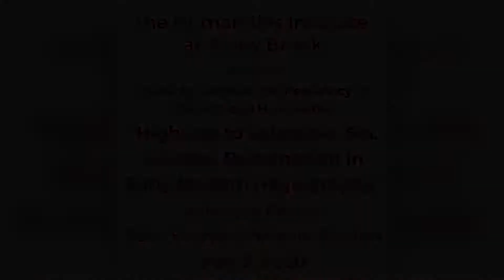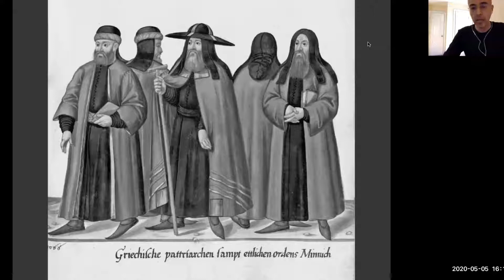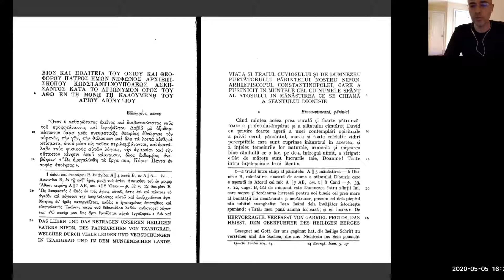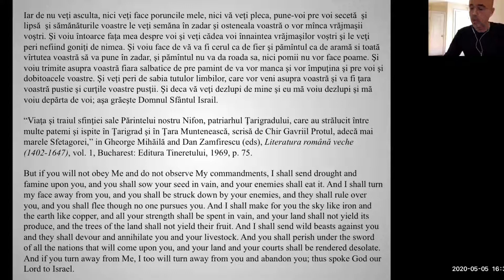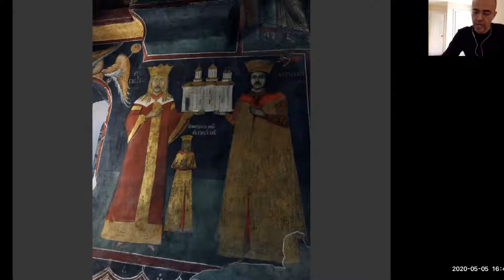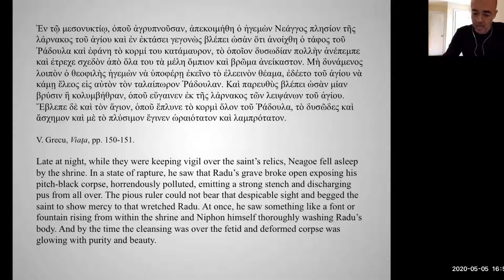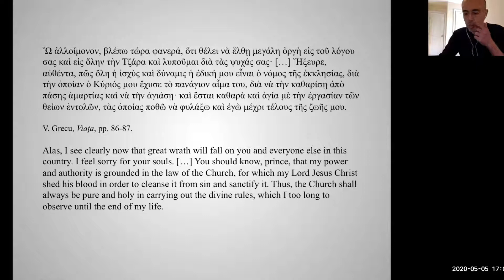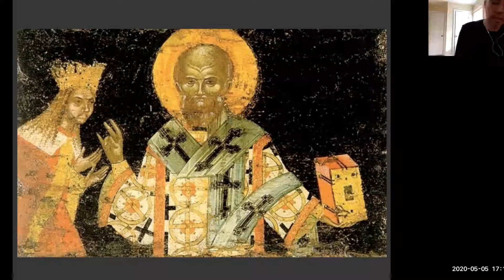Nikos Panou on the Orthodox Church After the Fall of Constantinople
Nikos Panou, Assistant Professor of Comparative Literature and Peter V. Tsantes Endowed Professor in Hellenic Studies, will shed light on the geopolitical agenda of the Orthodox Church in the first decades after the fall of Constantinople to the Ottoman Turks in 1453. Point of reference is a story of crime and punishment, transgression and penitence, sin and redemption. Unruly princes, saintly archbishops, disasters, plagues, visions, and miracles, form part of a relentless struggle for political and spiritual supremacy in the shadow of the crescent.